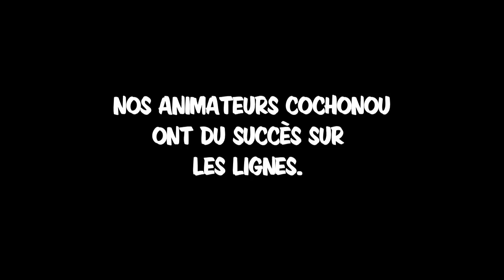TDF 2012 - Cochonou à la folie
Retrouvez tous les jours les coulisses du Tour de France 2012 en direct depuis les 2CV Cochonou ! Toutes les photos et anecdotes sur le blog

11ème épisode : Vivez ou revivez la folie des lignes de départ et d'arrivée sur le Tour de France